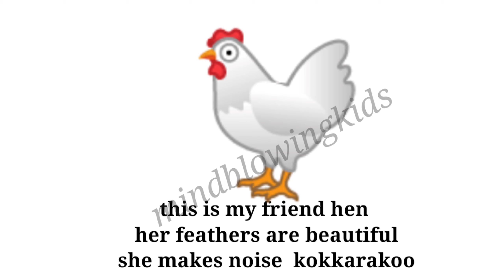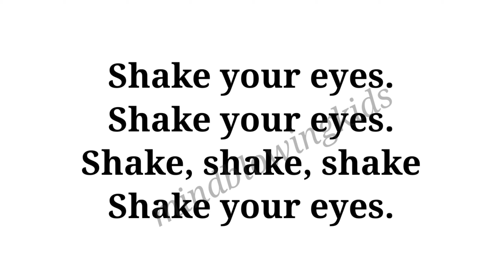Class 2 English worksheet june 3| kite victers std 2 English class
std2malayalam worksheet
worksheetfor class2
kite victers std2
kite victers std2englishwork
malayalam worksheet std2
learning std2english

kite victers std2english
englishworksheet class2
victers channel class2english
worksheet class2nglish
victers channel class2